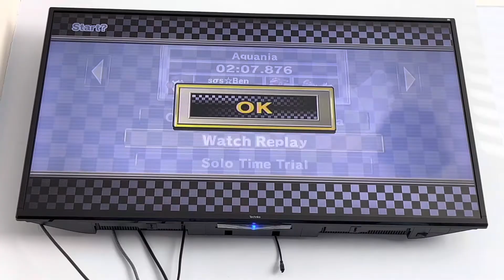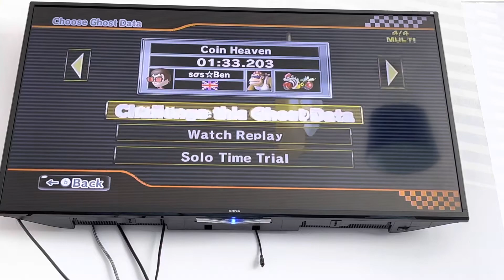CTGP Update V1.03.1124 All Gold Stars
Will add this later